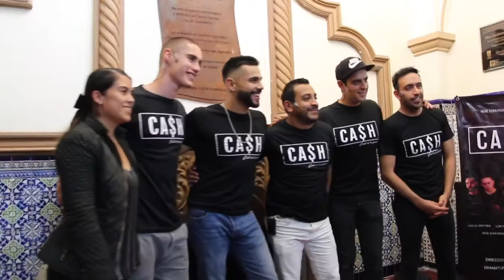Cash entrevista elenco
Luis Fernando Peña
Habla de la reina del sur y la censura
Si sigue el proyecto
Resto del elenco habla sobre la gira de cash
Si les ha tocado tener algun secuestrado que le incomode ver la obra
Y la gira que arrancan por la República